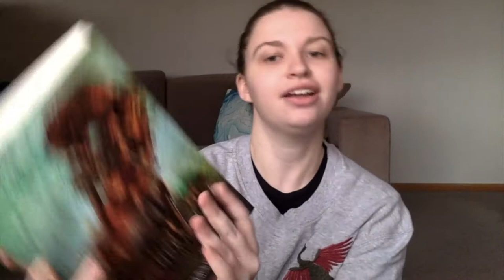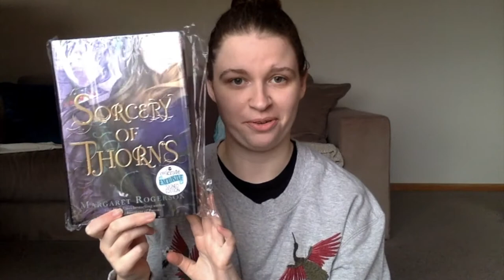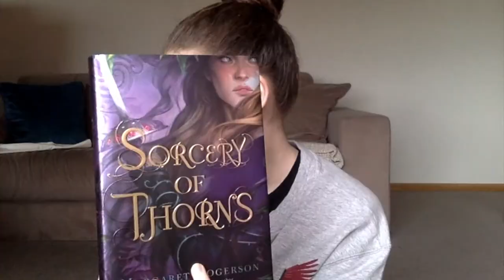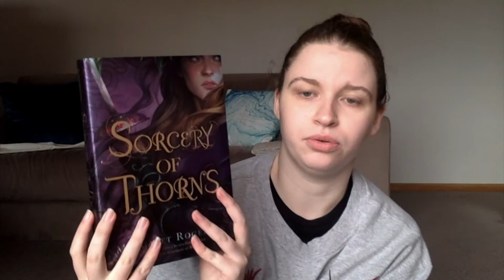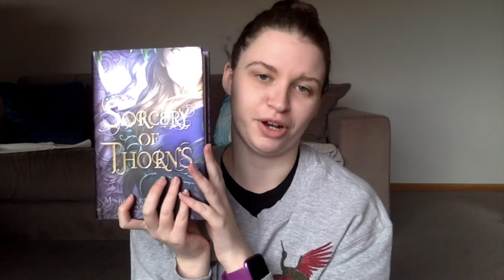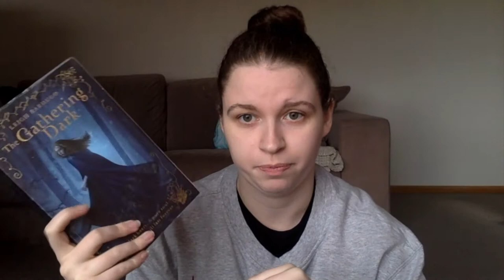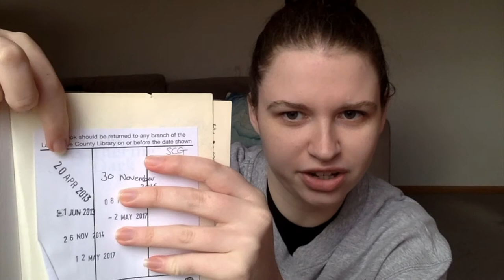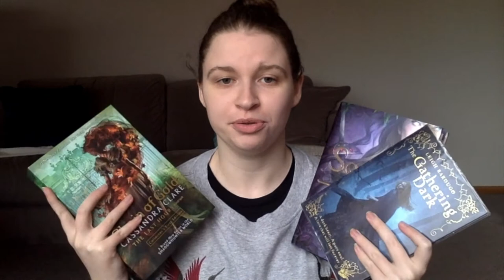Unboxing the Rarest Book On My Wishlist! | Owlcrate, Signed Books, 1st Editions | Mini Haul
For more information about reconciliation and the relationships between Aboriginal Australians and the wider Australian community check out the two websites below. The second is a course designed to develop awareness of Aboriginal and Torres Strait Islander culture and the issues facing their communities:

BOOKS MENTIONED:
The Gathering Dark by Leigh Bardugo

Produced by Bailey Creative Studios